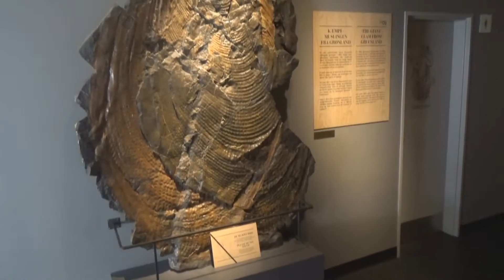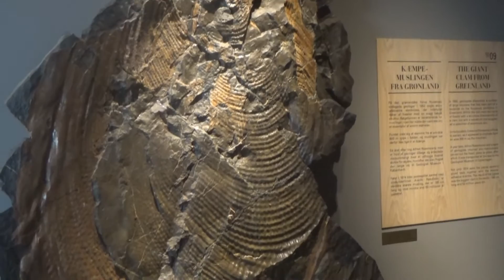Prehistoric Museums | Zoological Museum (Copenhagen, Denmark)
► The Copenhagen Zoological Museum is a part of the Natural History Museum of Denmark which consist of four natural science museums. The museum has many important and unique remains in storage! ROAR! I would really appreciate it! :) Thanks!